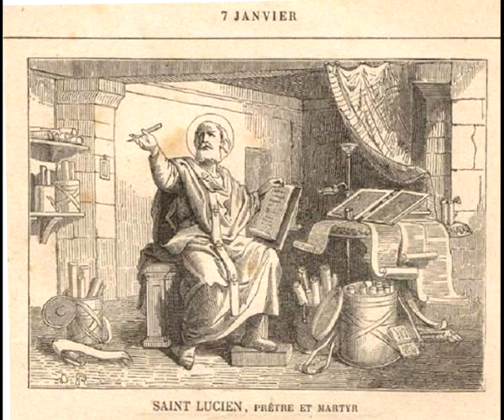7 janvier - Saint Lucien le Syrien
Vie de Saints pour tous les jours de l'année - Paul Guérin